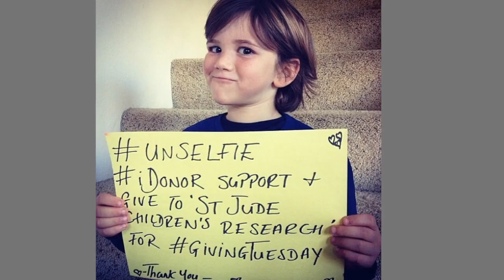Giving Tuesday Kathy Calvin Welcome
What is GivingTuesday?

We have a day for giving thanks. We have two for getting deals. This year help us create GivingTuesday. A new day for giving back. On Tuesday December 3, 2013, global charities, families, businesses, community centers, students and more will come together to create GivingTuesday.

It's a simple idea. Just find a way for your family, your community, your company or your organization to come together to give something more. Then tell everyone you can about how you are giving. Be a part of a national celebration of our great tradition of generosity.